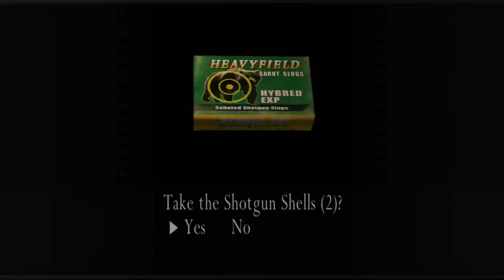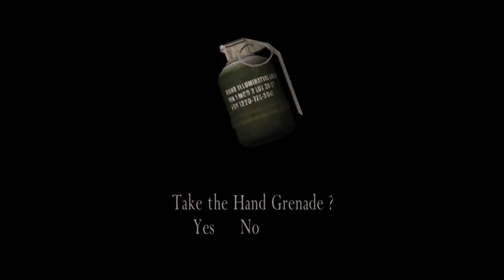Let's Play Resident Evil 4 Episode 17: Wolverine's Scary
In this episode Leon finds a brand new kind of enemy and finally gets a brief respite.